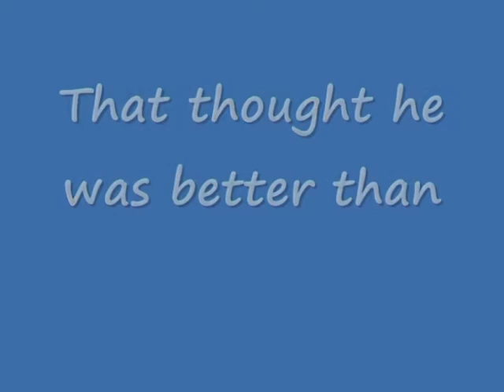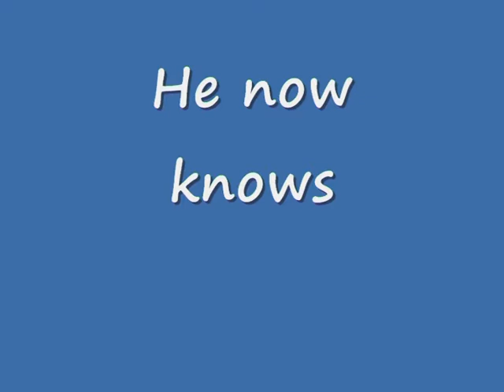puddle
david raad going for a swim ttr250